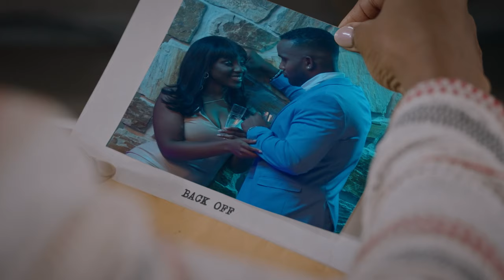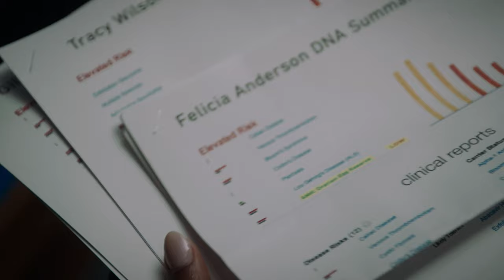Out of Bounds | Official Trailer | A Tubi Original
When Moriah gets into a steamy and super-secret romance with a famous basketball player, she realizes he is playing a dangerous game with her that she can't win.

Premiering on Tubi October 5th.